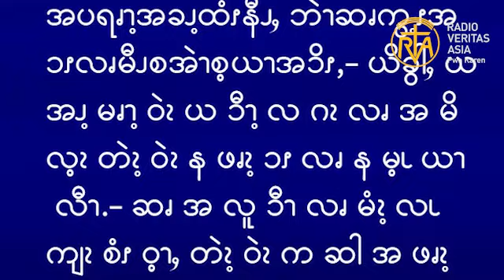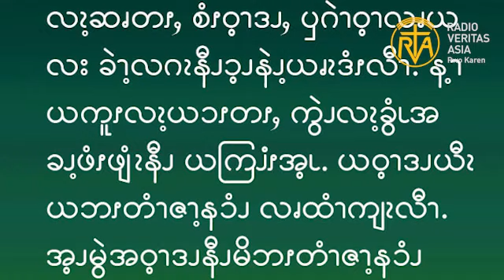ဆၧဖီလၩ့ဆၧၥၭထိၬအပရၧၫ့, Dec 10, 2023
ဧဝံဂေလိကျမ်းစာဖတ်ရှုခြင်း၊ ဒီဇင်ဘာ ၁၀၊ ၂၀၂၃။
“ပရောဖက်အီဇာယကျမ်း၌ ရေးထားသည်မှာ ကြည့်လော့၊ သင့်အတွက် လမ်းကိုပြင်ဆင်ခြင်းငှာ ငါ၏တမန်တော်ကို သင်၏ ရှေ့၌ ငါစေလွှတ်မည်။-” (မာကု 1:2 )